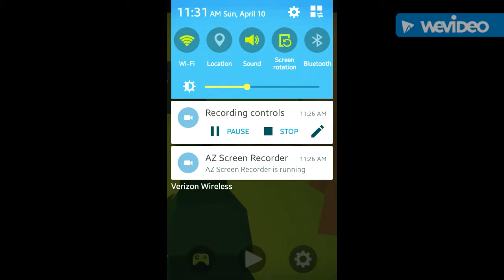Let's Play With, Connor And Easton!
Enjoy this funny video with Connor And Easton on the way to Easton's B-day party in Tahoe